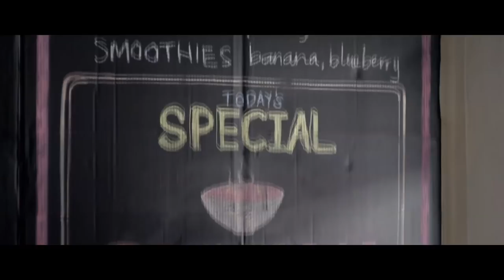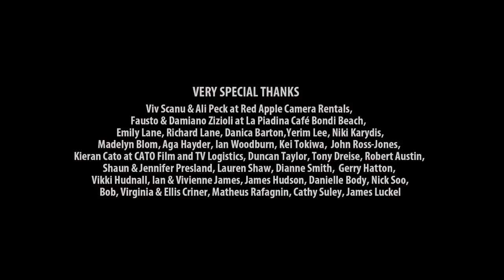Stew | Finalist of Tropfest Australia 22 2013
Just two cappuccino's and a... STEW
Directed by Steven Woodburn

Produced by Sam Smith for Tropfest Australia 22 2013, TSI "Change"